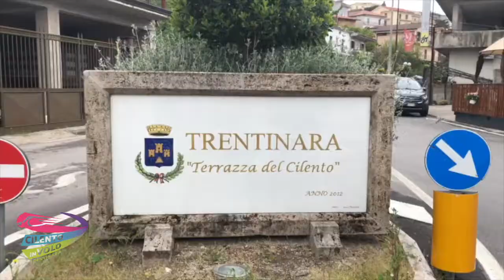14 carmine e anna 22 05 21